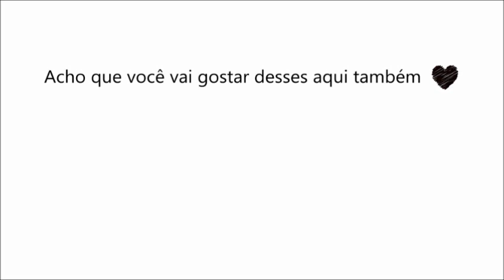FINALIZAÇÃO COM ESCOVA ❤️ SemanaFinalização 01